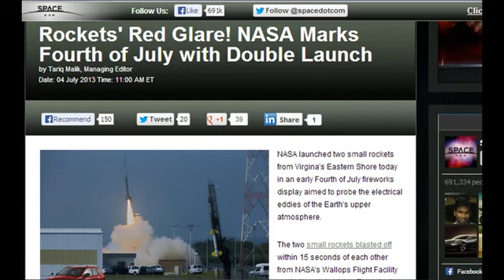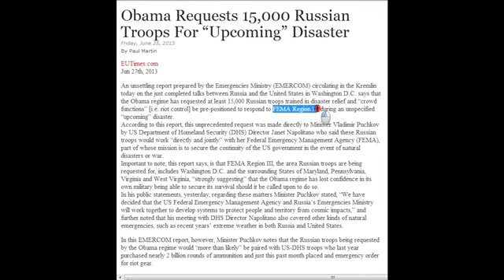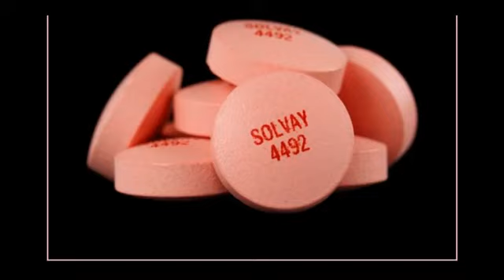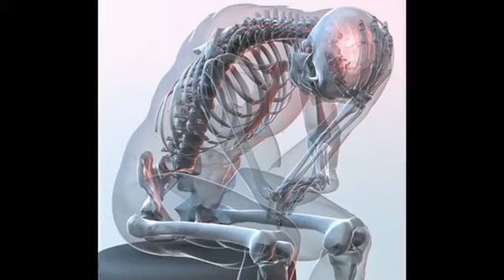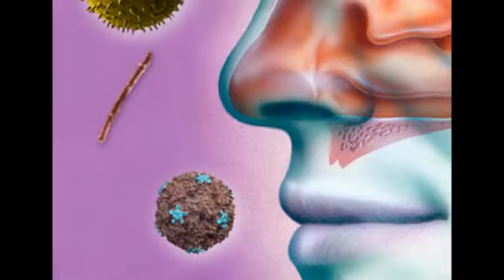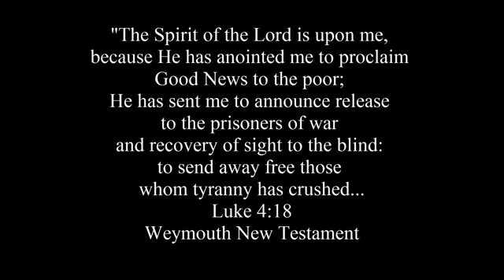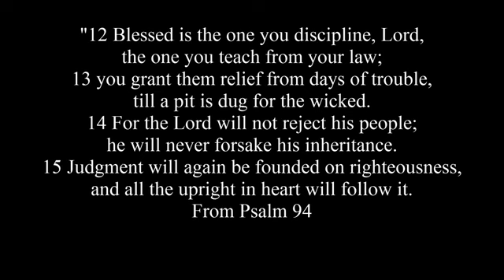FEMA REGION III TARGETED for BIOTERRORISM !!! NASA JAPAN ROCKET LAUNCH with LITHIUM DEPLOYMENT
Der Original-Beitrag ist von der amerikanischen Rev. Michelle Hopkins, welche (nicht nur für uns gesehen) eine beispiellose Recherchearbeit leistet und ihr dafür volle Hochachtung zollen!
Leider ist der Beitrag nur in Englisch verfügbar, weswegen diejenigen, die der englischen Sprache nicht mächtig sind, sich nur auf den reinen Filmbeitrag konzentrieren müssen. Aber selbst dieser ist aussagekräftig genug.
Ich habe mir Mühe gegeben, zumindest den englischen Begleittext halbwegs verständlich ins deutsche zu übersetzen. Also bitte nicht übel nehmen, wenn es nicht 100%ig geklappt hat... ;)

Sie werden in keiner medizinischen Fachzeitschrift das "HPFD-Syndrom" aufgeführt vorfinden.
Wir sind dabei die längst verdiente Anerkennung dessen Existenz hier zu dokumentieren.
Die aufgelisteten Symptome sind die Befunde der Erkrankten und kompilierten Daten in Bezug auf die Auswirkungen von Hochdruck-Infraschall und anderer Frequenzen, welche  über große Flächen der Bevölkerung gleichzeitig gesendet werden, einwirkend auf den menschlichen Körper.
Einige Symptome sind nachfolgend aufgeführt.

Klassische "HPFD-Syndrom" (Hochdruck Frequenz Schwächungs-Syndrom)

Einige Symptome sind folgende:
anhaltende Vibrationen, Widerhall und Schwingungscharakteristik im Körper,
besonders auffällig, wenn man schlafen gehen will, aber unfähig ist einzuschlafen,.
Quälende Empfindungen durch kribbeln auf der Haut und kompletter Körper bis zum
bevorstehenden Wahnsinn,
bedrückend Müdigkeit,
Veränderungen der Persönlichkeit, wie bei „Dr. Jekyll und Mr. Hyde"
unerklärliche Kopfschmerzen,
Sinus-Schwellungen (gewölbte oder gehöhlte Strukturen) und/oder übermäßiger Schleim,
Verlust der Kognition (Denken in einem umfassenden Sinne),
Verlust der Konzentration,
Gedächtnisverlust,
Sehstörungen,
schmerzende Gelenke und Muskeln im gesamten Körper,
unerklärliche Schwellung,
merkwürdiges Summen - klingelnder oder brummender Ton/Klang im Gehirn oder den Ohren, welche manchmal sogar bis an die Zähne und zum Kiefer einwirken,
Herzklopfen und Rasen...

TTA = Tesla Technologie  Feld.
Die TTA sind Teil des globalen Netzwerks der Tesla-Technologie.
Sie strahlen die meisten Bereiche der hoch angetriebenen Frequenz von ELF zum EHF und alles dazwischen, hörbar und unhörbar.
Sie sind gefunden über die Satelliten(aufnahmen), HAARP-typische Felder, Kriegsschiffe und im Feld, tragbare und mobile.
Meine (RevMichelleHopkins) Videos sind voll von ihnen.
Es gibt viele Hydroacoustic TTA's.
Sie werden für alles verwendet - von der Erstellung und Bearbeitung von Wetter, zum auslösen von Erdbeben.
Auch Molekulare Dissoziation [in der Chemie den angeregten oder selbstständig ablaufenden Zerfall eines Moleküls (Salzes) in seine Bestandteile (Ionen)] bis hin zu einen feinen Nebel.

Lesenswert!
"Lithium im Trinkwasser - Neuer Schutz vor Depressionen?"